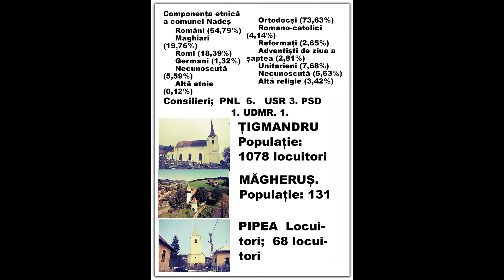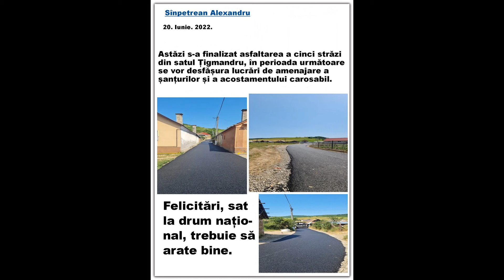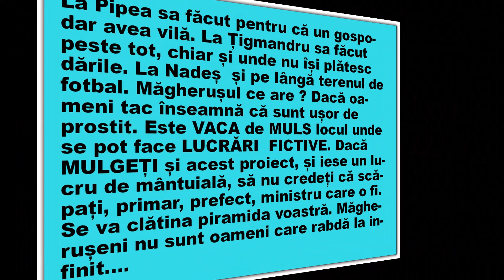Măgheruș com. Nadeș.